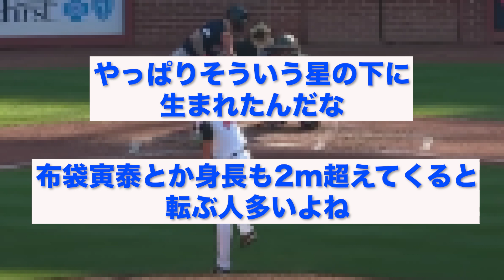藤浪晋太郎さん、まさかの出場登録から外れる..【なんJ反応】